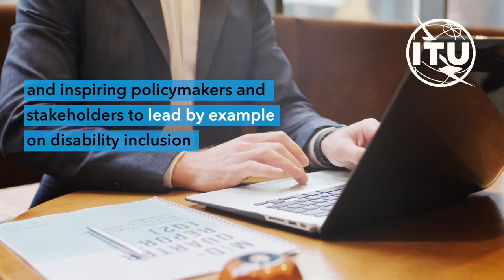Making online job application and recruitment systems accessible for all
To support the development of inclusive digital societies the International Telecommunication Union (ITU) and the International Labour Organization (ILO) have developed a project to ensure that online recruitment systems are  accessible to everyone, including persons with disabilities.